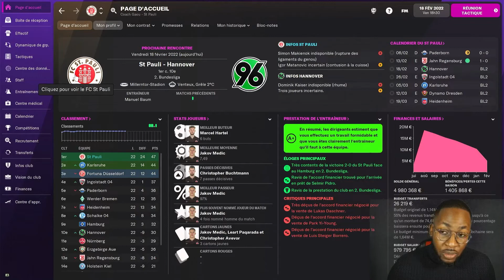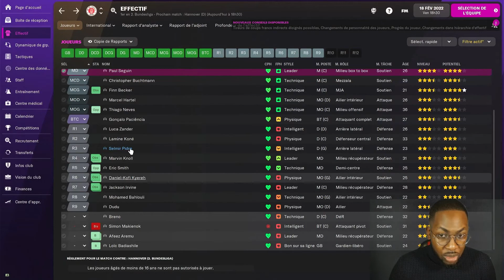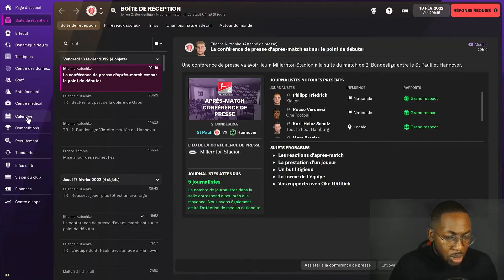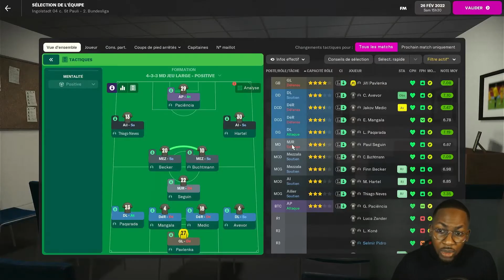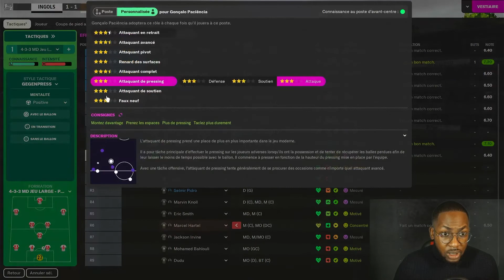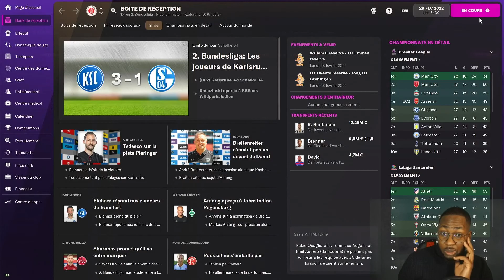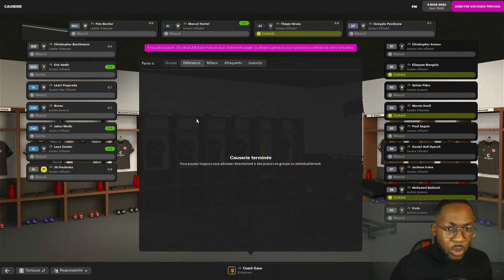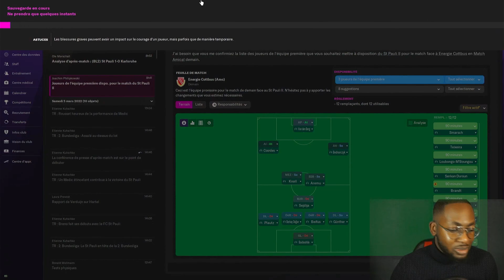FM 22 – TROUVER LA RECETTE - CARRIERE - S1 EP13 - LET'S PLAY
Coach Gaou toujours leader de cette Bundesliga 2. doit trouver la recette pour faire jouer ses nouveaux éléments ! Va-t-il y arriver ?

A vivre ! A suivre ! Des matchs amicaux de présaison à la LDC en passant par la Bundesliga, viens participer à mon aventure à Hambourg au FC Sankt Pauli.

Donnes ton avis dans un commentaire 💬.

Chapitres : 0:00 Intro